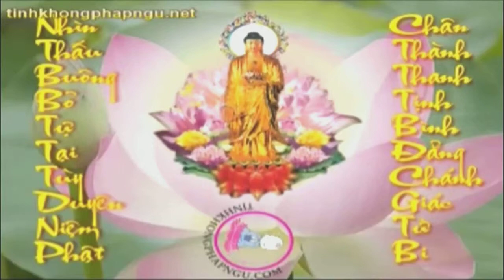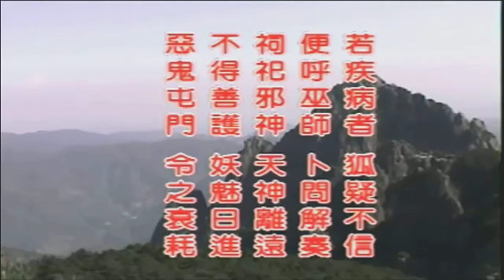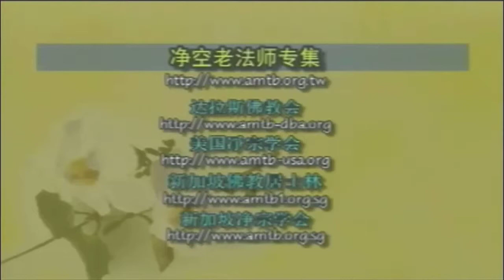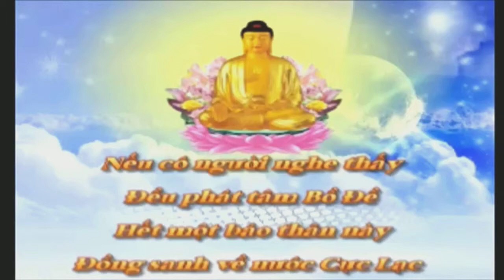Ăn uống & sức khỏe - Pháp Sư Tịnh Không